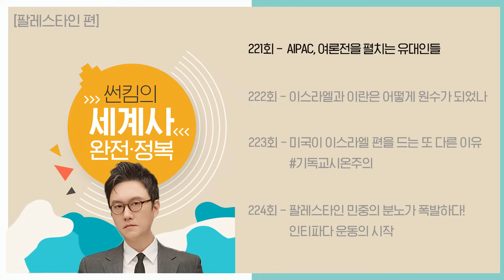이스라엘과 이란은 어떻게 원수가 되었나! [썬킴의 세계사 완전 정복 EP. 221~224회 모음 팔레스타인과 이스라엘 편]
[팔레스타인과 이스라엘 편]
오디오 콘텐츠 썬킴의세계사완전정복 몰아듣기!